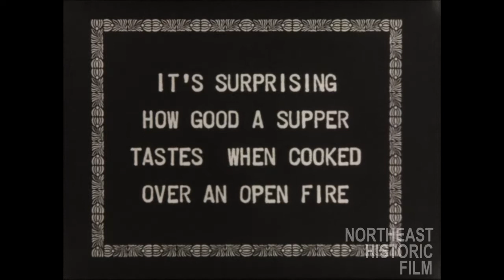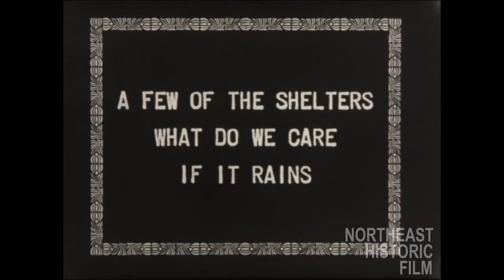Wohelo Camp canoe trip up Maine's Crooked River in the 1920s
Maine's Crooked River is a 58 mile-long tributary of the Songo River.  The longest of the tributaries of Sebago Lake, the outlet of which is the Presumpscot River, flowing to Casco Bay on the Atlantic Ocean. Campers at Camp Wohelo are shown on a three-day canoe trip up the River.  This film is from Wohelo- The Luther Gulick Camp Collection.

The digitization of this clip was funded in part by a grant from the Betterment Fund.  To see more of this film or to learn more about Northeast Historic Film, visit us at oldfilm.org.

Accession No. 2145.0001